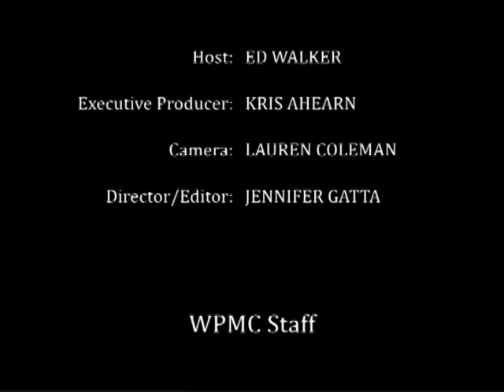Happenings Around Woburn - May 5, 2014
Happy Cinco de Mayo everyone! Celebrate today with Ed and Paul as they talk about the past week's news topics. Topics from this past week include the Census being due on Friday, May 9th, the License Commission and non-compliance of victuallers being an issue, the School board budget for 2015, little progress made on plans for the Woburn Truck & Auto, the Herb Chambers West Woburn proposal, the Community Preservation Act, and then finally the Woburn Community Educational Foundation. Hope you enjoy the show!